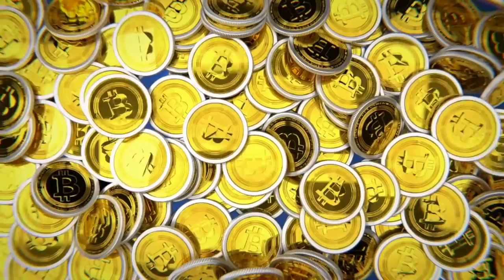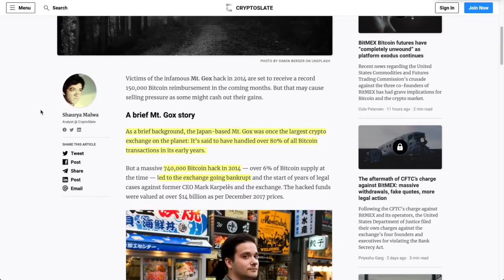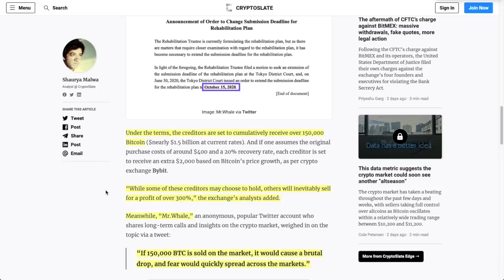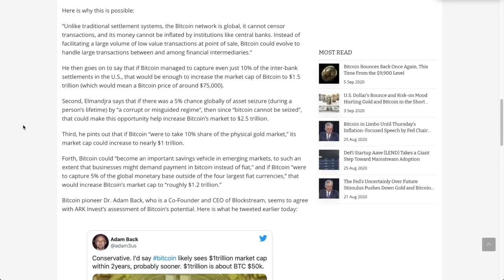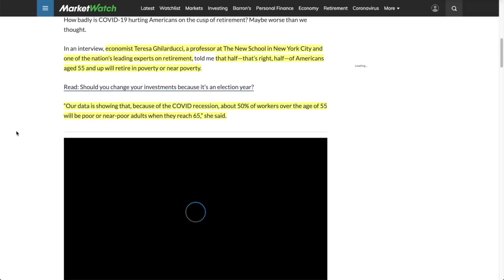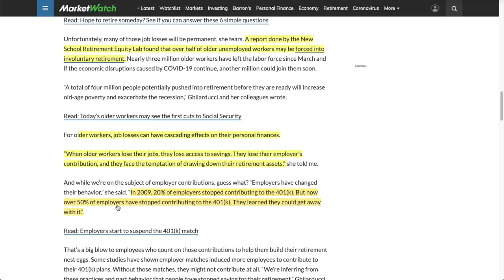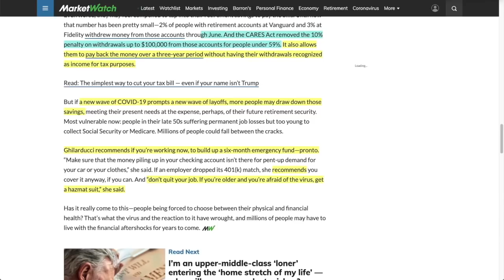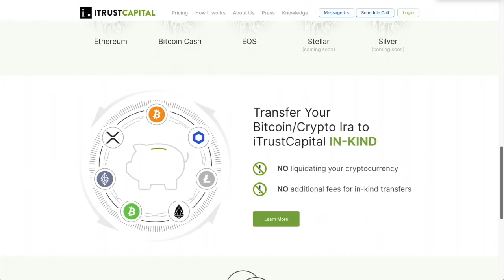GREAT NEWS! Mt. GOX To DUMP 150,000 BITCOIN. Market CRASH or BIG OPPORTUNITY? How To NOT Retire POOR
►Mt. GOX To DUMP 150,000 BITCOIN. October 15th will be the decision day. Will this lead to a Market CRASH or BIG OPPORTUNITY? ALSO, 50% of Americans Retire in POVERTY. How To NOT Retire POOR.

0:00 - Market Recap | Topics Overview
2:57 - GREAT NEWS! Mt. GOX To DUMP 150,000 BITCOIN. Market CRASH or BIG OPPORTUNITY?
9:54 -  50% of Americans Retire in POVERTY. How To NOT Retire POOR & Pay ZERO in Crypto Taxes.

●▬▬▬▬▬▬▬▬▬▬▬CRYPTO ESSENTIALS▬▬▬▬▬▬▬▬▬▬▬▬▬▬▬▬▬●

●▬▬▬▬▬▬▬▬▬▬▬▬▬FOLLOW D.A.N.▬▬▬▬▬▬▬▬▬▬▬▬▬▬▬●

●▬▬▬▬▬▬▬▬▬▬▬▬▬▬AUDIO TRACKS▬▬▬▬▬▬▬▬▬▬▬▬▬▬●

●▬▬▬▬▬▬▬▬▬▬▬▬▬▬VIDEO TOOLS▬▬▬▬▬▬▬▬▬▬▬▬▬▬●

●▬▬▬▬▬▬▬▬▬▬▬▬▬EXIT STRATEGIES▬▬▬▬▬▬▬▬▬▬▬▬▬▬▬●